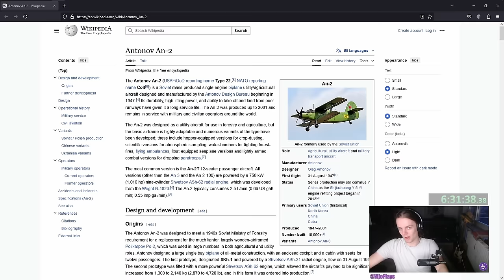HoI4 A to Z World Conquest - Albania Fought the Entire World at Once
This is the A to Z World Conquest series, where we play every single starting nation in Hearts of Iron 4 -  while achieving a World Conquest with each of them!

Today we're playing Albania and I already want to go back to last episode...

Chapters:
0:00    1.       Intro
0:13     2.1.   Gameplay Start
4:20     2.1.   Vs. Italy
11:36   2.2.   Taking on the African Union
15:56   2.3.   Conquering Iberia
19:47   2.4.   Conquering the Rest of the African Union
22:12   2.5.   Vs. Finland
23:22   2.6.   Preparing for the War to end all Wars
28:49   2.7.   Making WW3 even more Confusing
36:46   2.8.   Freeing Europe from Democracy
38:48   2.9.   Bringing the Fight to the Soviet Union
42:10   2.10. i regret every single decision in my life that has lead me to this moment
45:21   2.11. Invading the UK
48:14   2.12. Operation Cheese Burger
51:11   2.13. Invading Indonesia & Australia
52:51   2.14. Taking out the rest of Asia
56:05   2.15. It's Time for a Final Push. For the Emperor!
1:01:41 3.      Outro

- Despair Searching - Danganronpa V3
- Battle - Persona 2 Innocent Sin
- Heaven - Persona 4 Golden
- Battle (Torna) - Xenoblade Chronicles 2
- Cool morning - Danganronpa V3
- Elden Ring - Elden Ring
- Fódlan winds (rain) - Fire Emblem Three Houses
- Lobby - Jump Force
- Menu 1 - Super Smash Bros Melee
- Lost - Catherine
- Battle (Zinnia) - Pokémon Omega Ruby & Alpha Sapphire
- Trepidation - 9 Hours 9 Persons 9 Doors
- sans - Undertale
- Final Rush (Sonic) - Sonic Adventure 2
- Ken Stage - Super Smash Bro. for Wii U and 3DS
- Jaunty Merchant Tune - Cassette Beasts
- Blinded by light - FFXIII
- Chasing Daybreak (rain) - Fire Emblem Three Houses
- Cross Your Heart (Instrumental) - Cassette Beasts
- Engage  - Guilty Gear Xrd
- 魔神の血を継ぐ者 - Octopath Traveler
- March to Deliverance - Fire Emblem Echoes
- Metal Harbor (Sonic) - Sonic Adventure 2
- Gangplank Galleon - Super Smash Bros Ultimate
- Green Forest (Sonic) - Sonic Adventure 2
- Will Power - Persona 5
- Apex of the world (rain) - Fire Emblem Three Houses